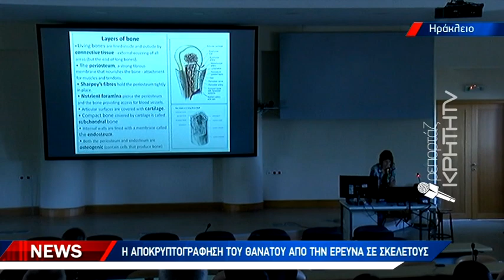Στο Ηράκλειο το συμπόσιο Ιατροδικαστικής Ανθρωπολογίας